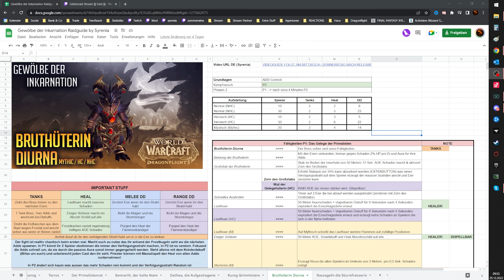Dragonflight RAIDGUIDE | DIURNA | MYTHIC / HC / NHC | Gewölbe der Inkarnation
✶DANKE AN✶
Meine Mods, Helfer & treue Community!

»»💻Equipment Links:**
• Capture Card (1)(2)
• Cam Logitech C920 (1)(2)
• Soundsystem (1)(2)
• Konsolen Switch (1)(2)
• Mikro Rode NT-1A (1)(2)
• Mikro Verstärker (1)(2)
• Stream Deck (1)(2)
• Soundboard (1)(2)

Syrenia Partner:**
• Games bis zu 70% günstiger! (1)(2)

»»🤑Meine sonstigen Tools für Finanzen:**